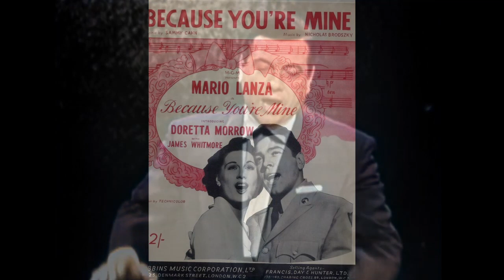Mario Lanza - Because You're Mine